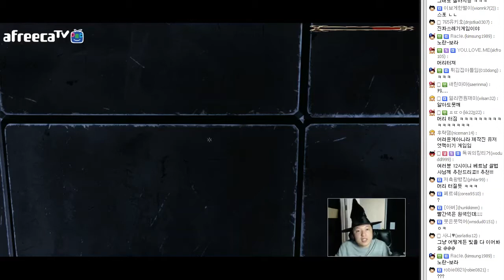목소리로 마법 쓰는 게임 #24 버비스 버투스(In Verbis Virtus)